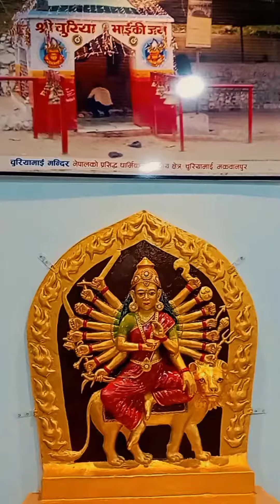Basamadi to Tribeni Dhan vlog